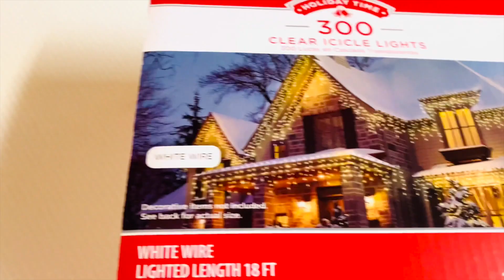AMERICA MEIN HAMARI PEHLI DIWALI | SPECIAL VLOG 2020 | DOPE DUHOONS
Hi Guys,